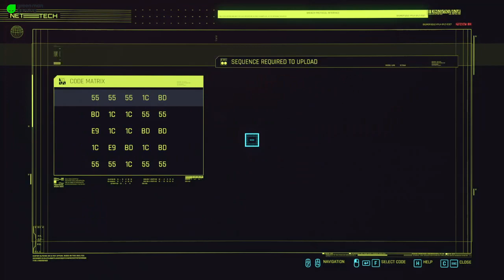Braptor 2077: Cyberpunk #06